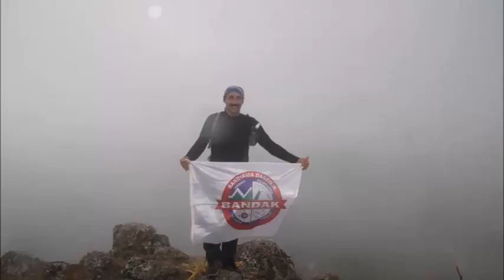Dağlıca ve Iğdır'da şehit olan asker ve polislerimiz için anma tırmanışı